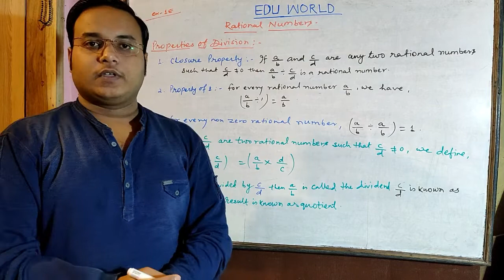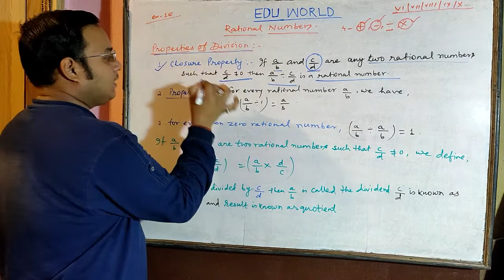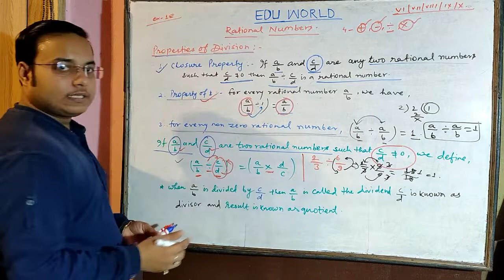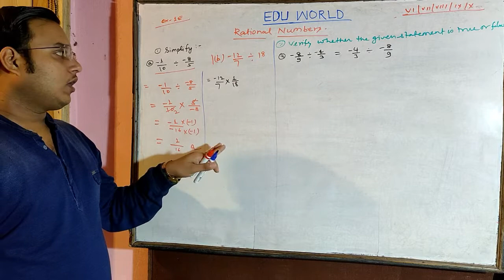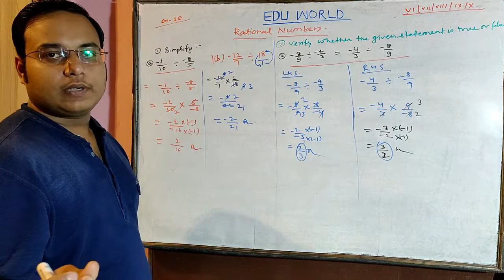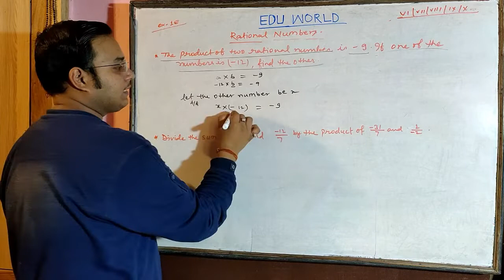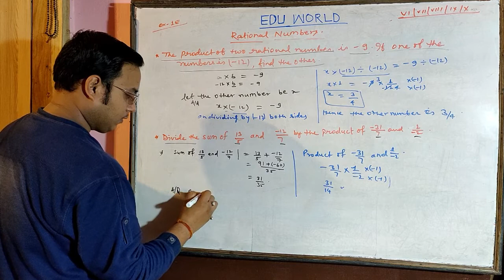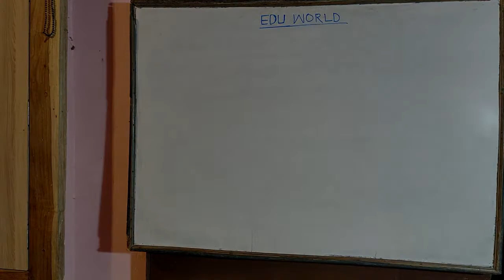Rational number part 5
Learn how to Divide rational numbers and know about their Division properties
This video on mathematics subject from EduWorld explains concept related to rational numbers. The video explains about the method of Division of rational numbers. These concepts are explained with examples. This video is suitable for students of all classes.

Mode of communication is Hindi and English mixed.

Contents of video:
1. Division and properties of division on rational numbers.

Properties of Division on rational numbers.
Closure Property
Commutative Property
Associative Property
etc with examples.